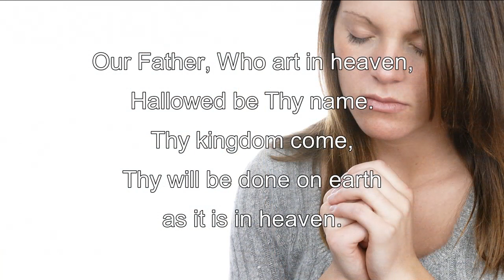Prayer and Lord's Prayer